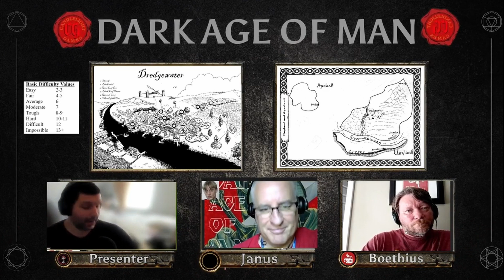Barrier to Entry! Reluctance to Running Dark Age of Man RPG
this is an excerpt from post game commentary for a game of Dark Age of Man I ran over on Role Play Cafe + channel.

Del asked, why I thought there might be hesitation from people to run this particular game.

These are my brief thoughts but keep an eye out for a longer video where I go more in-depth and discuss why, its actually the most liberating rpg system I have ever run.

Check out Role Play Cafe+ on YouTube for Actual Plays, Commentary from the games creators, and much more.